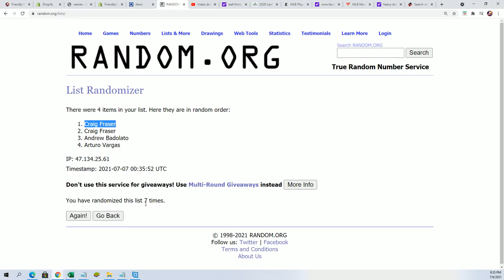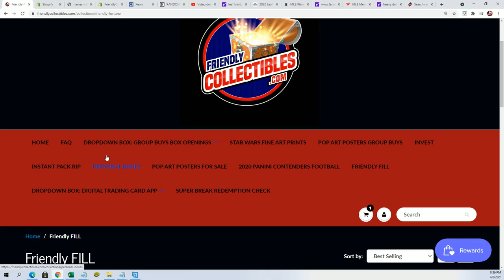FILLER G BANGERS HOBBY BOX ID FCBANGERS106